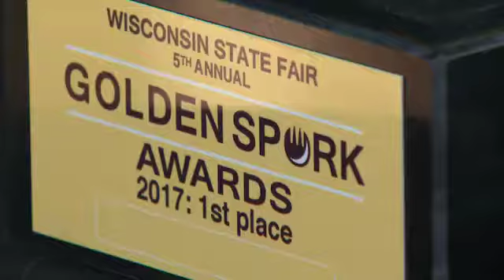And the 2017 'Sporkies' winner is ...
The Wisconsin State Fair has a reputation for unique and unusual foods.

For the last five years, the fair has hosted The Sporkies, a food competition to honor the year's best new creation.

The 2017 First Place honor goes to Albanese's Roadhouse for their spaghetti and meatballs mozzarella sticks.